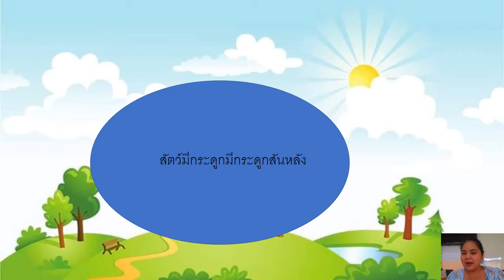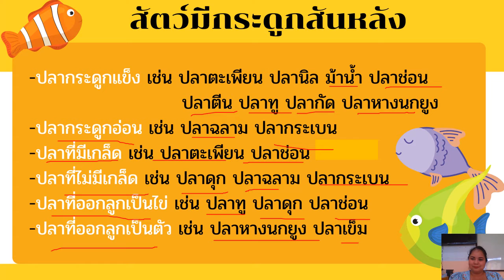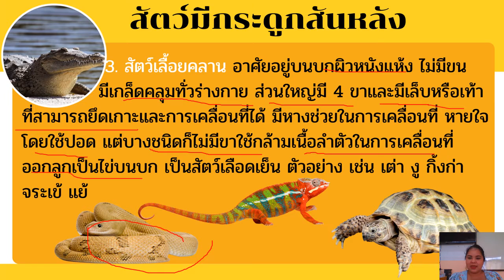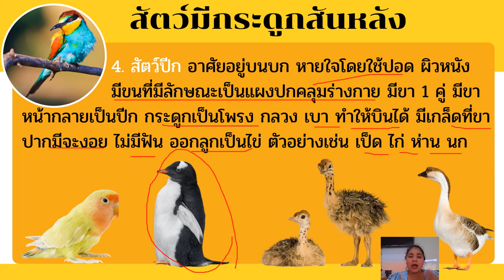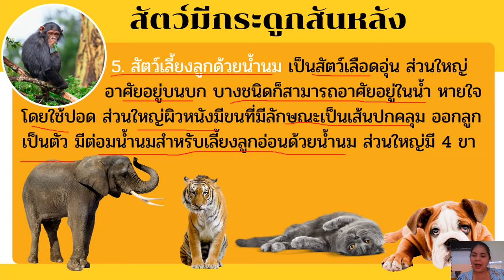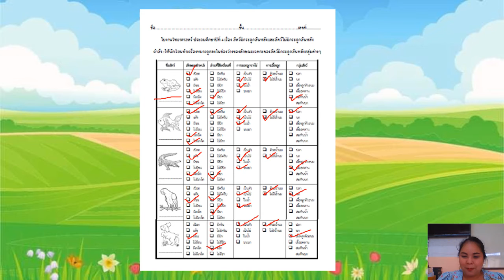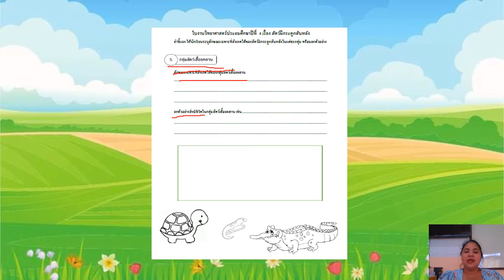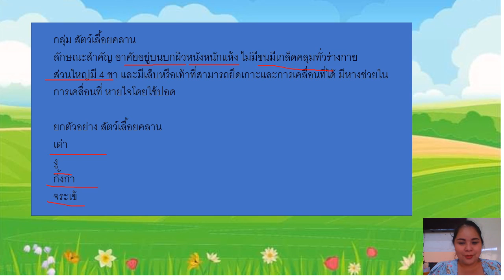07/09/2564 ชั้น ป.4 วิชาวิทยาศาสตร์ เรื่อง สัตว์มีกระดูกสันหลัง ใบงาน